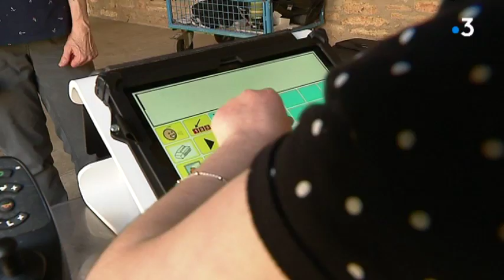Redon : le makaton au service d'un projet pédagogique à l'IME La Clarté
Fédérer des enfants en situation de handicap, c'est l'objectif d'un projet pédagogique de l'Institut d'éducation motrice la Clarté à Redon. Un projet qui aboutit à un clip vidéo dont les enfants sont les acteurs.

Un reportage de K. Cévaër, L. Bonis, T. Descamps / avec Valérie Piguel, responsable pédagogique IEM La Clarté